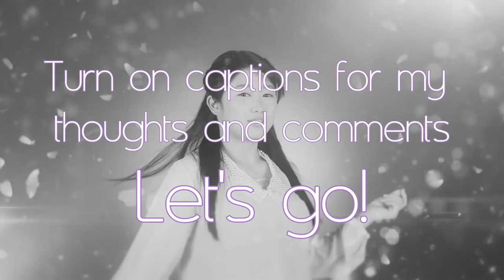Top 20 Best Hello Project MVs! ハロー! プロジェクトMVトップ２０!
I'm a film student in uni and I LOVE music videos as an artform more than anything! I'm also a huge fan of the Hello Project groups and am always excited for new MVs~

RULES:
1) No limit on how many videos per group.
2) Must have come out in December 2009 or later.
3) No regular "danceshot vs closeup" videos allowed! Creativity and executions before everything else!